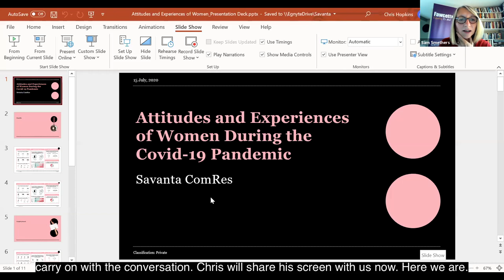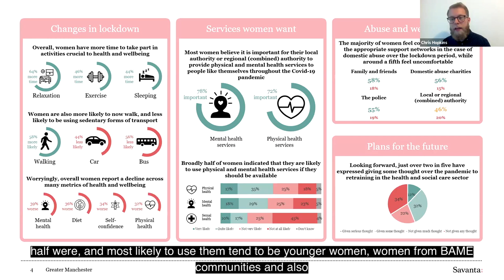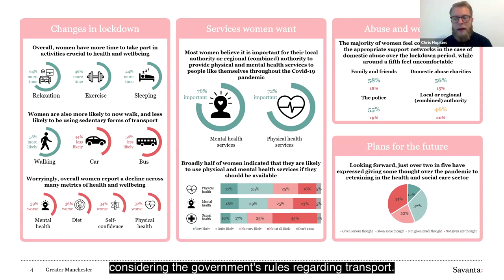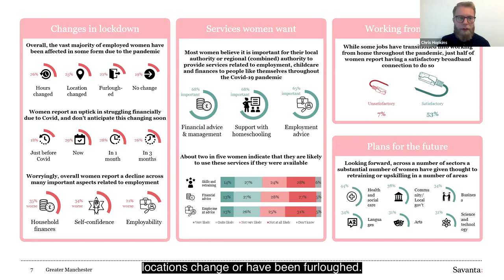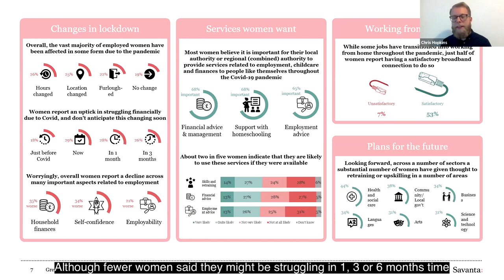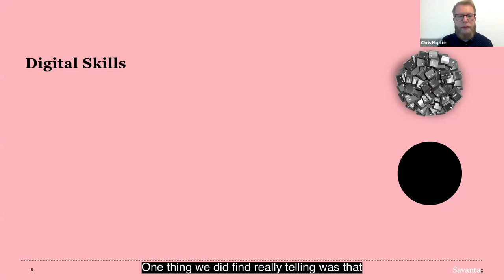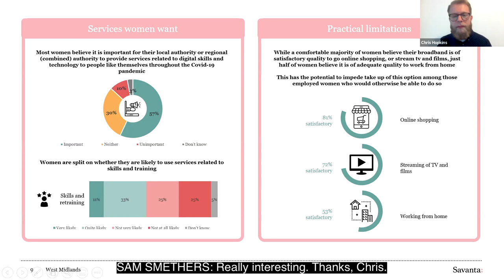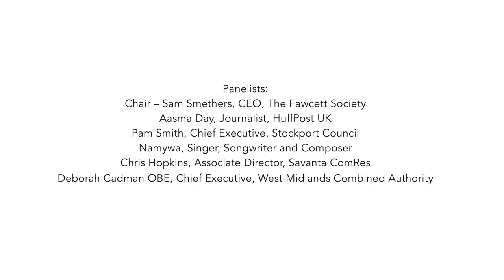Build Back Better: Levelling the Playing Field for Women in the Regions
Chair: Sam Smethers, CEO, Fawcett Society

Panel:
- Aasma Day, Journalist, HuffPost UK
- Chris Hopkins, Associate Director, Savanta ComRes
- Deborah Cadman OBE, Chief Executive, West Midlands Combined Authority
- Namywa, Singer, Songwriter and Composer
- Pam Smith, Chief Executive, Stockport Council

To find out more about our campaigning work during the Coronavirus pandemic